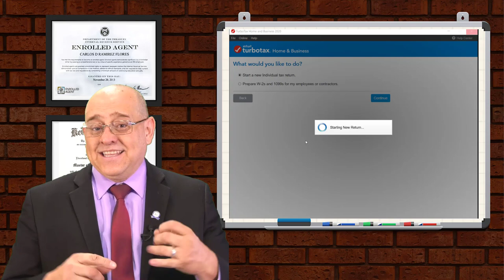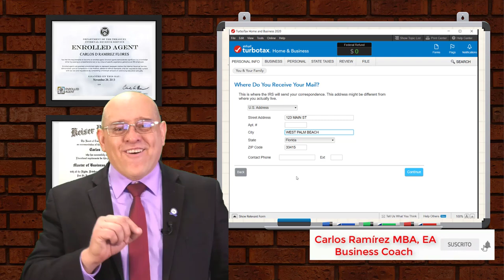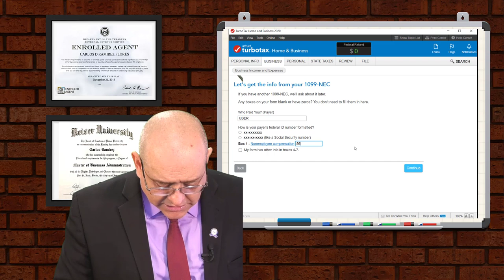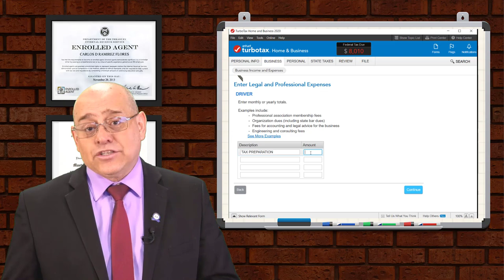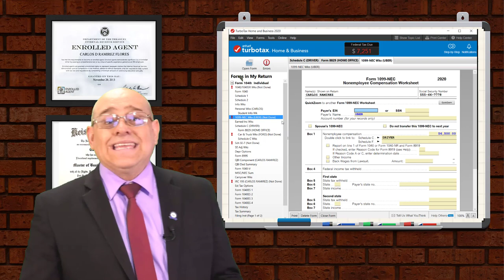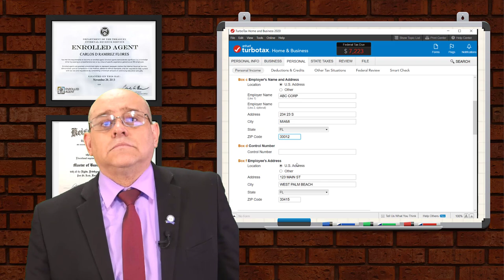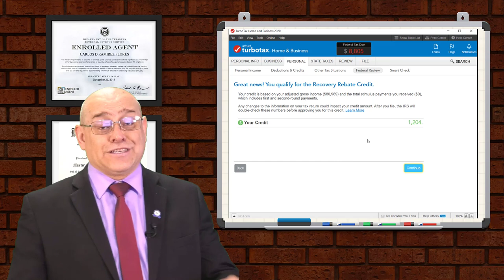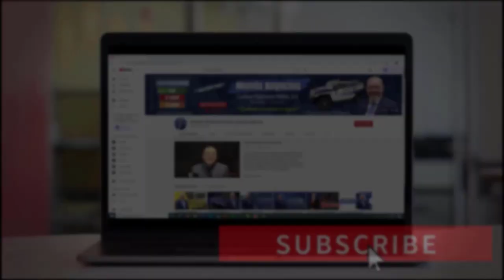HAGA SUS TAXES DE UBER y LYFT con Turbo Tax | Guía para hacerlo - Tutorial #1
En este video entenderemos lo que es la “Depreciación”, también analizaremos cómo se calcula y cómo el IRS trabaja con esta categoría. Si usted desea aprender más sobre este concepto no se pierda este video. Bienvenidos

🎁 Graciela Rivera  🎁 Libro - Como iniciar su Negocio en Estados Unidos